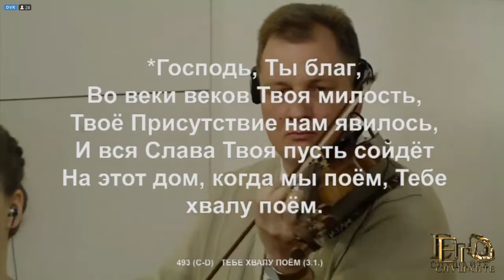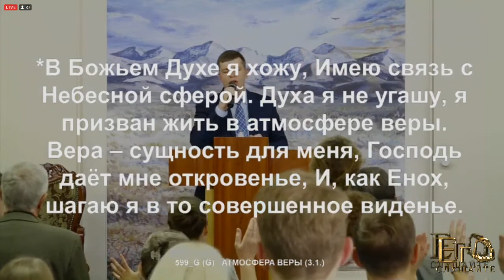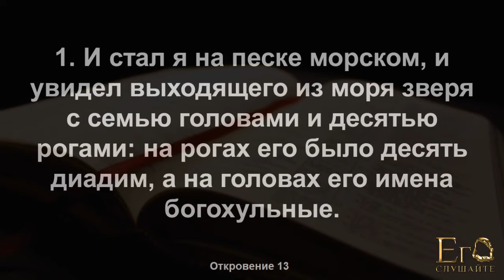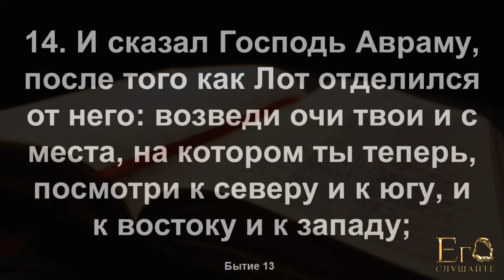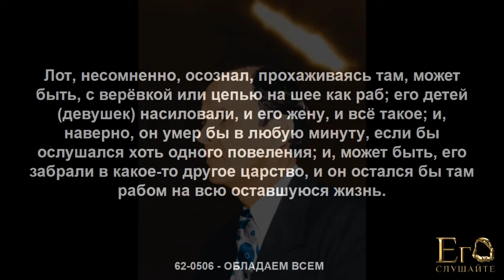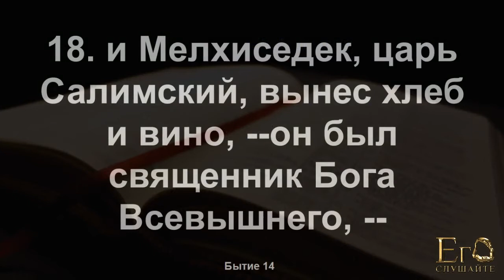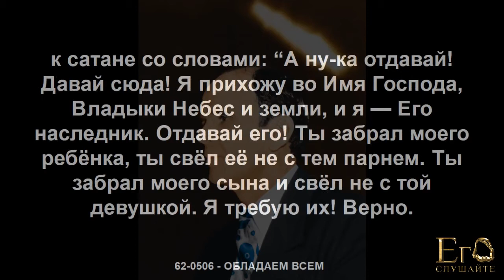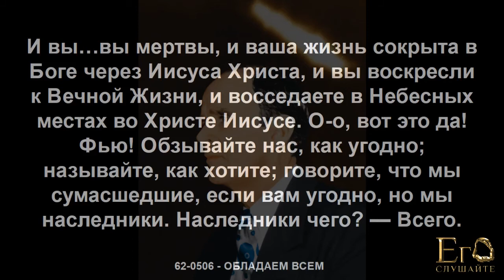2017.09.24M_YZakis.rus - Обладаем всем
Юрий Закис - Обладаем всем